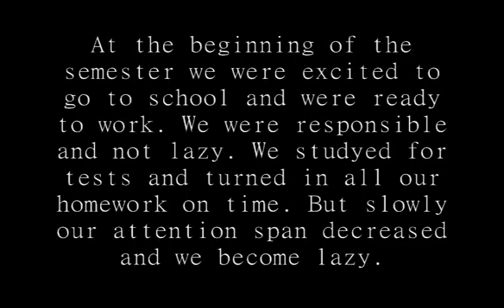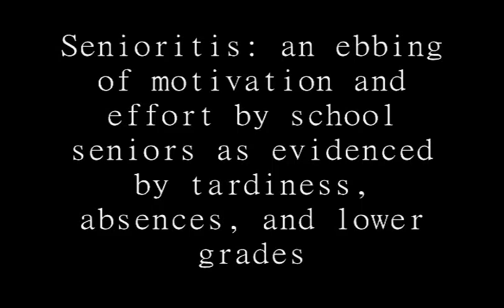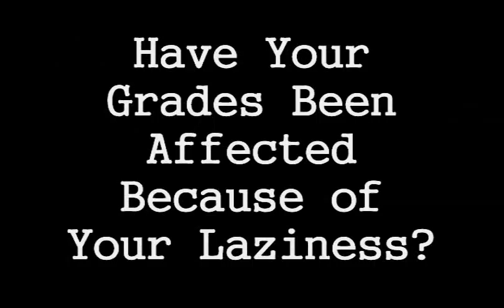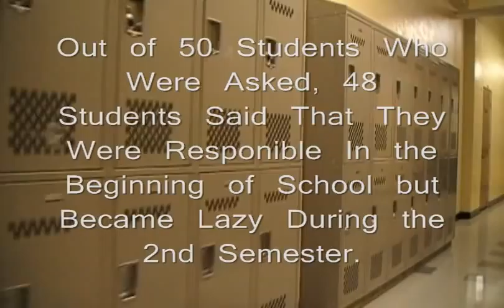The Laziness Documentary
This is a documentary for a school project. It is all true!
Featuring Lean on Me by Bill Withers